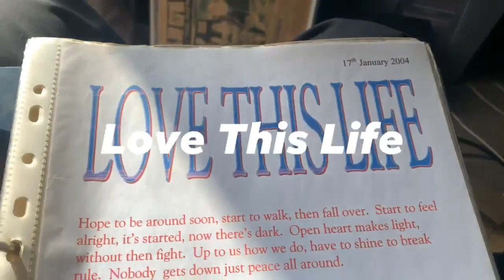Love This Life